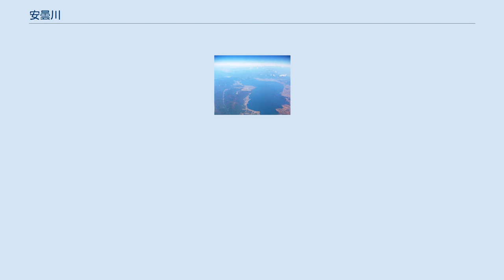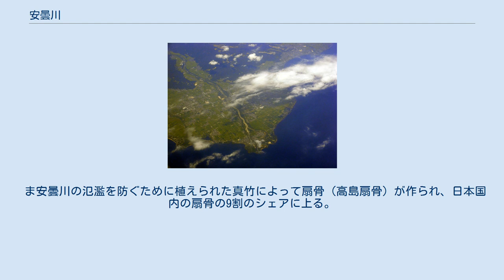安曇川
安曇川（あどがわ）は、京都府および滋賀県を流れる淀川水系の一級河川である。
 延長は57.9 km（キロメートル）、流域面積は418.9 ㎢（平方キロメートル）。
琵琶湖へ流下する河川の中で流入量は全体の27.9%と最も多く、多雪地帯と豊富な森林が起因している。
京都市左京区北東部、丹波高地の百井峠（国道477号が通る）近くに発し、東流して滋賀県大津市に入る。
V字状の峡谷（花折断層）を北北東に流下し、大津市梅ノ木町付近で針畑川と合流して高島市に至る。
高島市朽木市場で北川と合流し、再び峡谷（近江耶馬渓）を経て南東に流下し、沖積三角州を経て船木で琵琶湖に流入する。
 南船木と北船木の間に安曇川右岸放水路が設けられ、現在はこの放水路が本流となっているほか、安曇川を遡上するアユやハスを収穫するヤナはこの流路中に設けられている。
一方で、安曇川左岸放水路は北船木の北側を流下して1.7 km流下したのち琵琶湖に流下する。
 「安曇川」の名称は三世紀以前に近江に定着した安曇族に由来するといわれている。
「ヅミ」は「ド」の音韻変化によって、水が湧く所を指す「イズミ（泉）」と「イド（井戸）」と同様に「アヅミ」から「アド」となったと考えられる。
 縄文時代には既に沿岸に人の活動があったとされ、大津市葛川坂下町で石器に加工される前のチャートが見つかっているほか、高島市朽木村井の池の沢遺跡から縄文末期の磨製石斧と石鏃が発掘されている。
 2013年時点では弥生時代の史料は未発見ではあるが、高島市朽木村井や同市朽木岩瀬から古墳時代の須恵器の破片が残っていたり、また古墳とみられる塚状の地形があったという伝承があったりで八世紀以前に人の定住があったとされる。
 「正倉院文書」によれば、奈良時代には造東大寺寺司に属する石山院の下で高島に製材所があったと記されている。
また、筏の流し運賃の報告書である「杉榑漕運功銭米注文」には高島の山中から材木を流してから小川津（朽木か安曇川のどちらか分からない）で筏に組んで琵琶湖に流下させて奈良まで送った記録が残っている。
 安曇川流域は奈良時代から材木の産地が点在し、伐採した木材を筏に組んで流す「筏流し」が盛んに行われていた。
沿岸には筏乗りの守り神であるシコブチ神を祀る神社15社、神社跡2ヶ所、講2つがある。
また、河童伝説も残る。
葛川谷や朽木谷から伐採された木材が安曇川を下り、沿岸の南船木で木材が集積された。
筏流しは昭和に入ると衰退し、1948年（昭和23年）には姿を消す（1941年に消滅したという記述もある）。
江戸時代には船木に大津代官所による支配下のもとで船木番所が税の徴収を行われたが、材木商人が多く集まっていた。
現在でも多くの製材所が残る。
 ま安曇川の氾濫を防ぐために植えられた真竹によって扇骨（高島扇骨）が作られ、日本国内の扇骨の9割のシェアに上る。
ただし、竹林の減少に伴い、材料そのものは九州方面のものを取り入れるようになった。